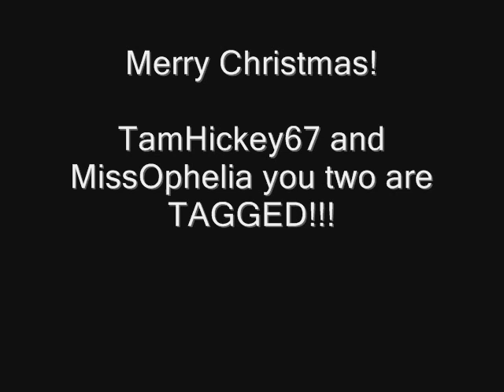Dali was Tagged by Twish!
Twish1999 tagged me, and now I have to sing.  I am very sorry for all your ears :)